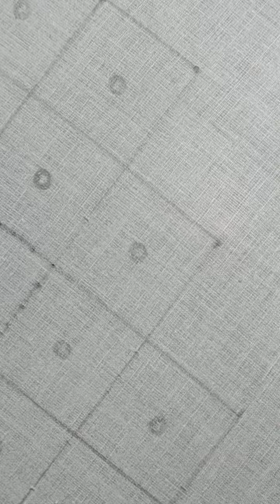Hand embroidery table cover design / Table cloth design / Table cloth designing embroidery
@Sumitra Embroidery

Hand embroidery table cloth design // Table cloth designing embroidery // Table cloth design # shorts

In  this  video I am sharing how to make a  beautiful 😍 and easy embroidery table cover, pillow cover, cushion cover , bedsheet design , table cover design by hand .

Required material :-
(1) cloths (1.25 meters)
(2) Embroidery frame
(3) Sewing needles ( size 5)
(4) Thread ( red, green )

Next hand Embroidery video coming soon